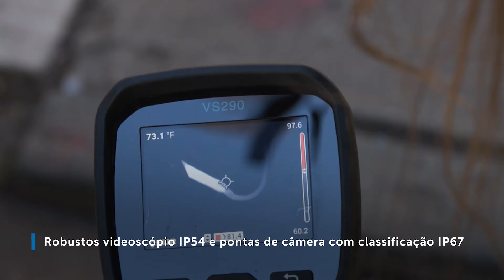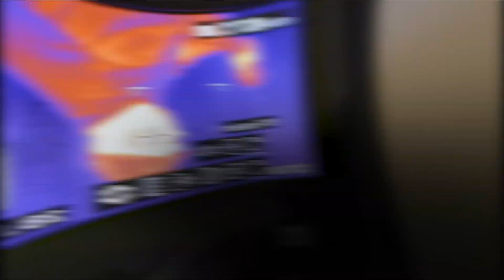Kits de videoscópis térmicos FLIR VS290™ com opções de sondas especiais para mais aplicações